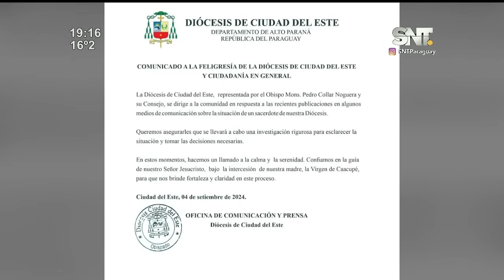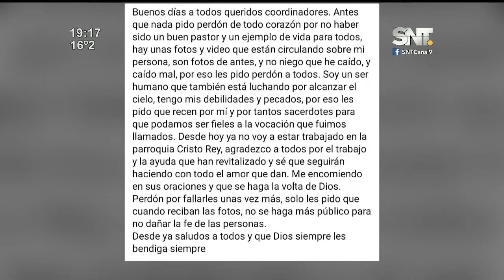Difundieron fotos íntimas de un sacerdote con una mujer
El sacerdote cumplía funciones eclesiásticas en la parroquia Cristo Rey y capilla Santa Lucía del Km 11 Acaray. Luego de la difusión de  las fotografías íntimas, la Diócesis de Ciudad del Este investigará el caso, mientras tanto la persona involucrada es apartada de su cargo.